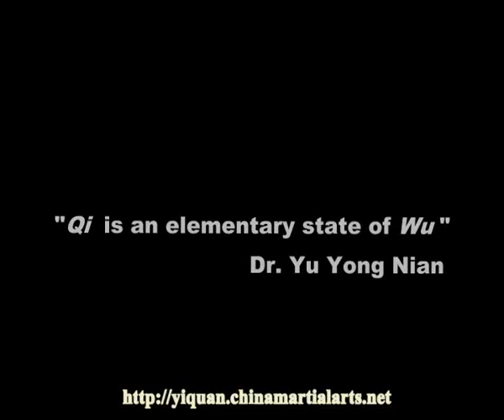Dachengquan subtile training of zhan zhuang by Yu Yongnian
Yiquan combat training. Yu Yong Nian reveals most important points in training zhan zhuang with some wise principles taught by Wang Xiangzhai.